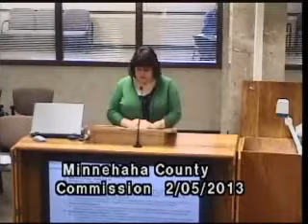2013 06 03 Minnehaha & Lincoln County Commission Meeting February 5, 2013